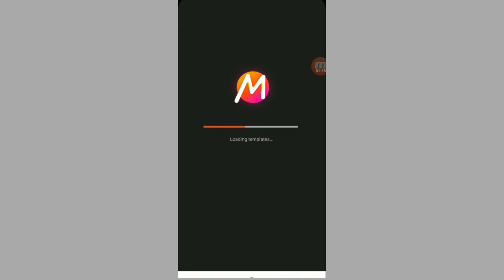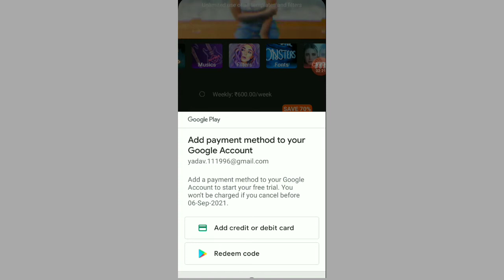how to remove video background without green scree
Bina green screen ka background kaise change karen | How to remove video background without green sc
video ka background kaise change karane,

green screen,
Mivi App, MiviAppKaiseUseKare, Howtousemiviapp, Mivi app kya hai, Mivi app kaise chalaye, mivi app me photo se video kaise
how to remove video background without green screen // 2021,
how to remove video background without green screen kinemaster,
how to remove video background without green screen in mobile,
how to remove video background without green screen in tamil,
how to remove video background without green screen in telugu,
how to remove video background without green screen in powerdirector,
how to remove video background without green screen in pc,
how to remove video background without green screen in mobile in tamil,
how to remove a video background without green screen,
how to remove video background without green screen in blender,
how to change video background in capcut without using green screen by technical yaseen,
how to remove video background without green screen on android in bangla remove video background,
how to remove video background without green screen capcut,
how to remove video background without green screen final cut pro,
how to remove video background without green screen in camtasia,
how to remove video background without green screen in adobe premiere pro cc,
how to remove or change video background without green screen,
how to change video background colour without green screen,
how to remove video background without green screen after effects,
how to change video background without green screen in edius,
how to change video background without green screen in after effects,
easy way remove video background without green screen,
how to change any video background without green screen desktop software filmora video editor,
how to remove background in vn video editor without green screen,
how to remove video background without green screen for free,
how to remove video background without green screen filmora